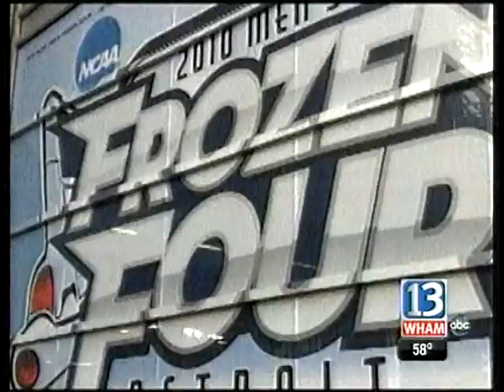RIT on TV News: Tigers in Detroit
13WHAM-TV reports from Detroit as Rochester Institute of Technology's men's hockey team arrives for the NCAA Frozen Four tournament.